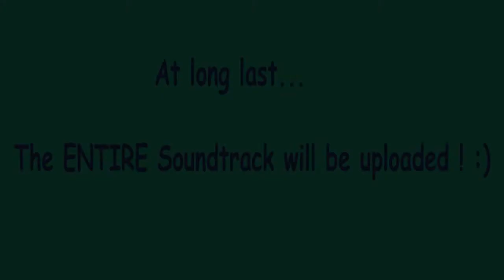Tenchi Muyo GXP Music- #11 (Academy & Jurai Royal)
***Please Read***
I created a playlist on my channel for Tenchi Muyo GXP to make things more easier. Also, I will make edits on the titles with the track's name included. Unfortunately, some may be left blank because I can't make out the names at all, but I will try my best. The videos that have been uploaded from 1-10 are not in numerical order of the soundtrack. I've been going in my own order, with the tracks selected at random. Again, edits will be made :)